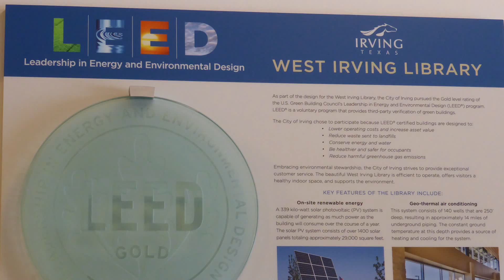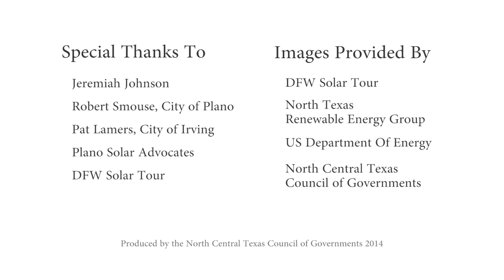Solar Ready II - North Central Texas Solar Initiative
Energy efficiency and sustainable energy are emerging topics of interest that can positively impact the North Central Texas Region.  With proper implementation, they can help to improve air quality in the region by decreasing the amount of power generation needed and reducing emissions that contribute to air pollution.

The North Central Texas Council of Governments (NCTCOG) is participating in the U.S. Department of Energy's Solar Ready II program by partnering with the National Association of Regional Councils, the Mid-America Regional Council, and Meister Consultants Group. NCTCOG will work with local governments and interested parties to implement best management practices and provide training materials for solar energy in the DFW region.  This program will work to improve the DFW solar market by providing a more streamlined and standardized solar process.